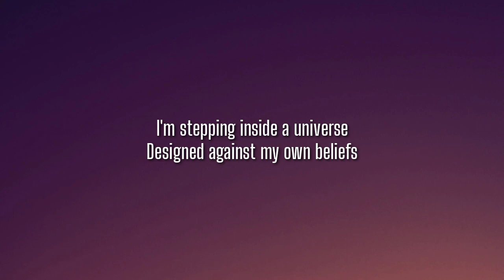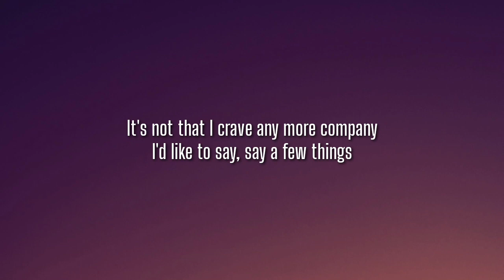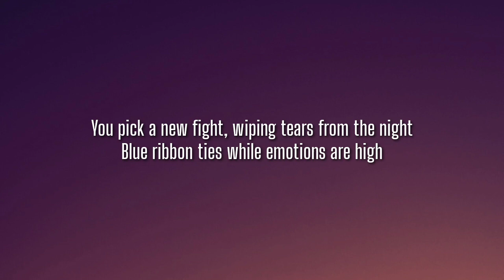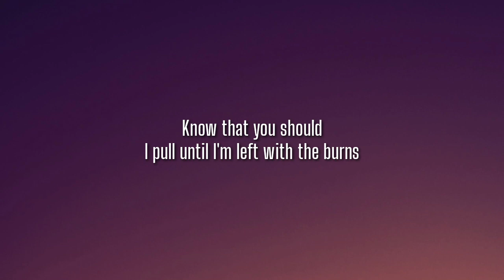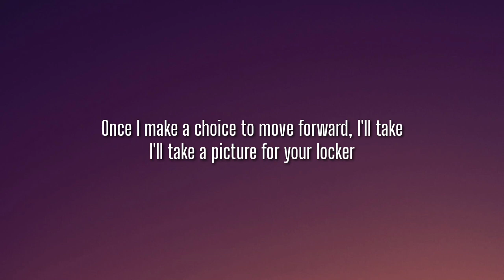Clairo - Bambi (Lyrics)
Lyrics 🎶

Tags📝